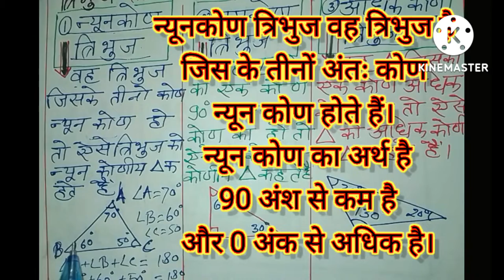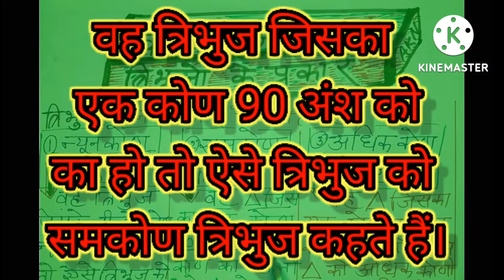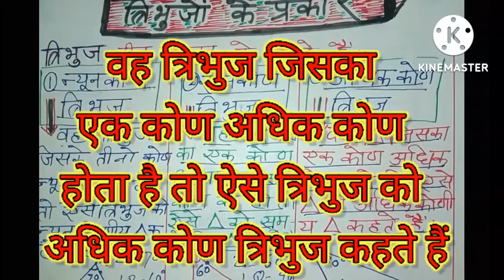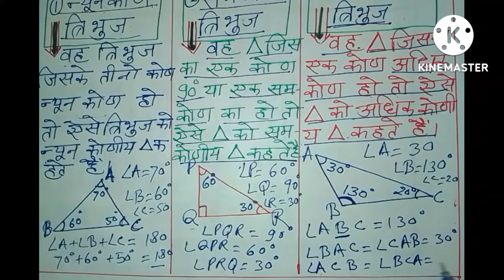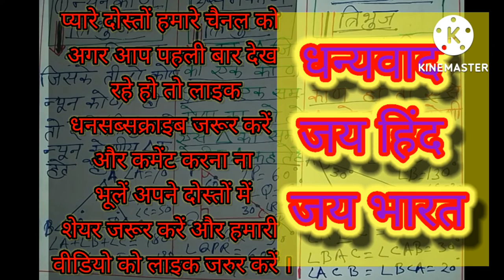कोण के आधार पर त्रिभुजों के प्रकार। Study strong AkN 22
प्यारे दोस्तों हमारे चैनल को सब्सक्राइब जरूर करें और वीडियो पसंद आई हो तो हमारी वीडियो को लाइक जरुर करें और अपने दोस्तों में शेयर करना मत भूलना प्यारे दोस्तों हमें कमेंट जरूर करना धन्यवाद